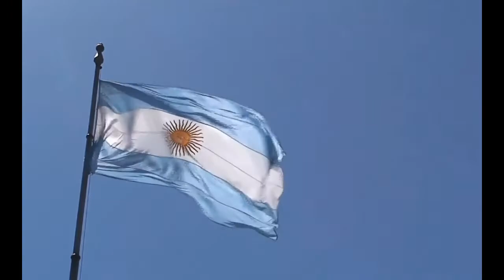What Yerba Mate Has Done for Me | Anti Inflammatory Tea for Weight-loss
What has Yerba Mate done for me? It has helped me heal from many issues. If you are looking for something that is anti-inflammatory, that will help with weight loss, then please try yerba mate. More than any other tea, yerba mate has a huge quantity of nutrients like anti oxidants and prebiotics that help settle and heal your entire system.

Yerba has been miraculous to me for many reasons. f you are wondering what to drink that would be the Healthiest and Best Drink for a woman over 50, look no further than yerba mate. This tea is so powerful that it is an anti-inflammatory as well as a weightloss tea. And, for women over 50 this is something that should be used daily.

Yerba Mate is not new to the scene. It has a rich history and dozens of research studies have been done to discover all the health benefits it has. The most magical thing about yerba mate is how it can be enjoyed. While you can use tea bags, an even better way is to do the ritual itself with a gourd and bombilla. Taking those extra two minutes to do this will add mindfulness, stillness and clarity to your day.

🌸LINKS FOR TIPS MENTIONED🌸
Yerba Mate - "boost" blend

We appreciate all the support, lots of love from our family to yours.
-Team SoulMate